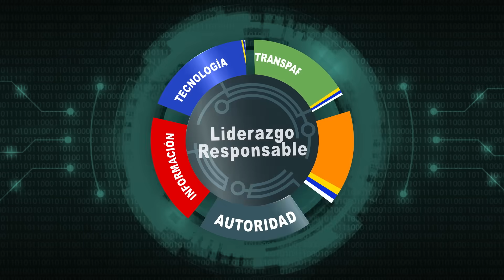🤜🏼Atrapan al Hijo de Kiko la Quema y dan Pa’ bajo a Otro de sus Colaboradores ⚰⛓ 🤛🏼